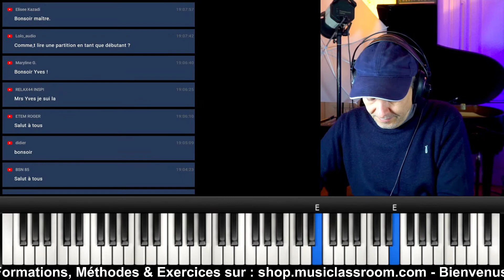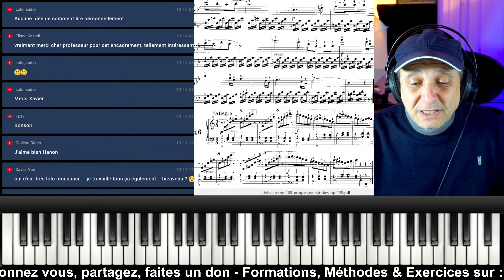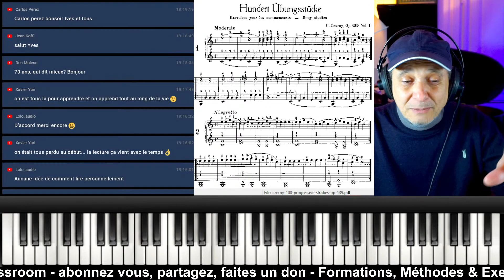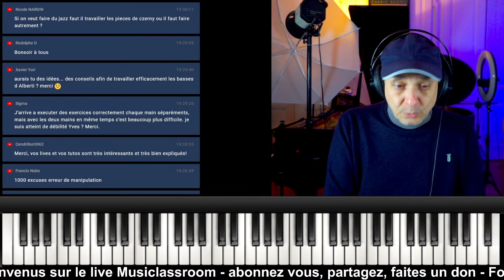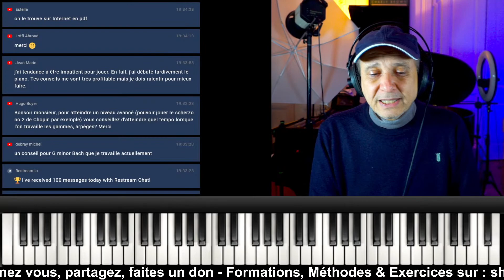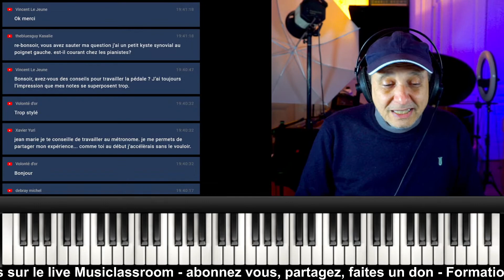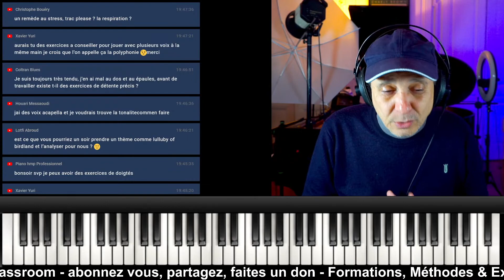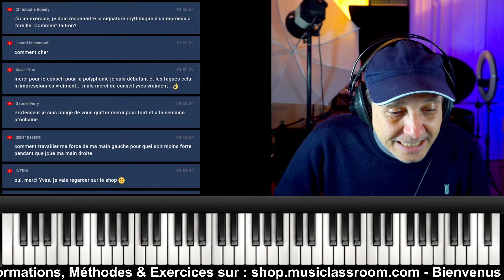Comment travailler sa technique au Piano (Live Piano Gratuit)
Comment travailler efficacement sa technique au piano ? téléchargez le ebook gratuit "Piano Débutant"

La collection indispensable du musicien débutant :
- 10 Méthodes + 10 DVD :

Bon Travail !
Yves